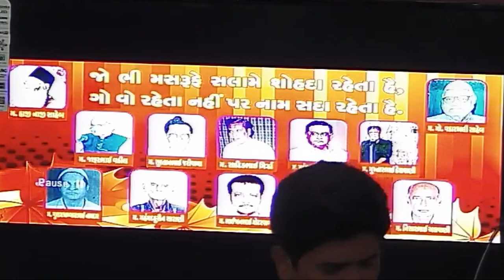Yad E Khadiman E Aza E Hussain (a.s) | 24/04/2017/1438 | Bhavnagar-Gujarat